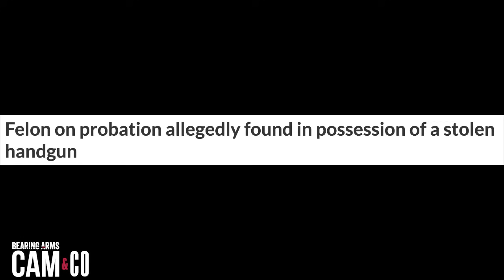2A Attorney Not Sweating Rahimi Decision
FPC Action Foundation President and CEO Cody J. Wisniewski says the Rahimi decision actually offers some good news for Second Amendment advocates, and shares with Bearing Arms why he's still bullish on the Supreme Court's future decisions about the right to keep and bear arms.